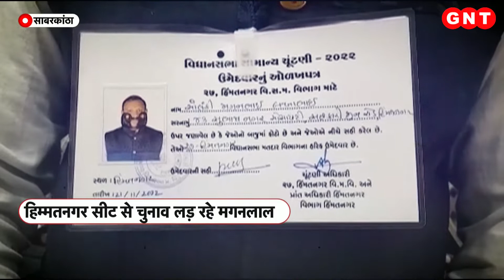Gujarat Election: 2.5 फीट लंबी मूंछ, गुजरात चुनाव में एक उम्मीदवार ऐसा भी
गुजरात के चुनावी माहौल में हर उम्मीदवार अपने-अपने स्तर पर मतदाताओं को रिझाने में लगा है. जहां स्टार प्रचारकों का दौर चल रहा है, वहां एक उम्मीदवार ऐसा भी है, जो चुनाव लड़ने से ज्यादा अपनी मूछों को लेकर चर्चा में है. उनका नाम मगनलाल सोलंकी है और वो गुजरात के हिम्मतनगर विधानसभा सीट से अपनी किस्मत आजमा रहे हैं.